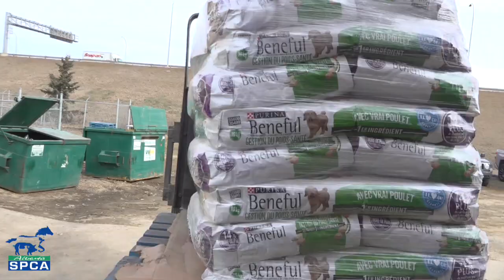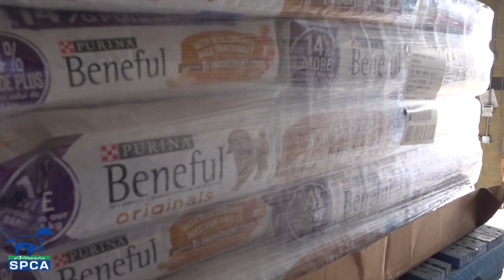Alberta SPCA's Help for Animals program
During the COVID crisis, the Alberta SPCA is providing feed to animal owners in our jurisdictional area who are having difficulty feeding their animals due to illness, self isolation or economic hardship. Our goal is to keep animals and owners together during these difficult times.

This program has been made possible by the generosity of many businesses including;

Purina Canada
Champion PetFood
TireCraft
Ames Tile
Blue Water Group
Arctic Glacier Premium Ice
ProMAX Transport
Rocky Containers